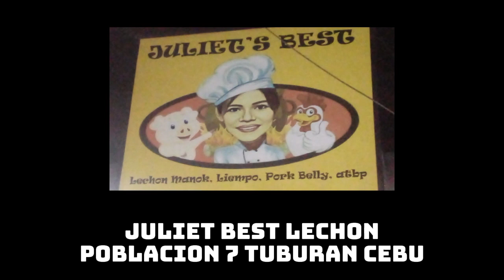Bagatayam Falls And Binaliw Spring in Sogod Cebu.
Back to back vlog and adventure in Sogo Cebu with LBHT riders and clan.

the blue stream of Binalw spring looks as fresh.

and the end of this river is Bagatayam falls that perfect for our picture takings..

there has a lot of tourist who visit this tourism in Sogod including LBHT.